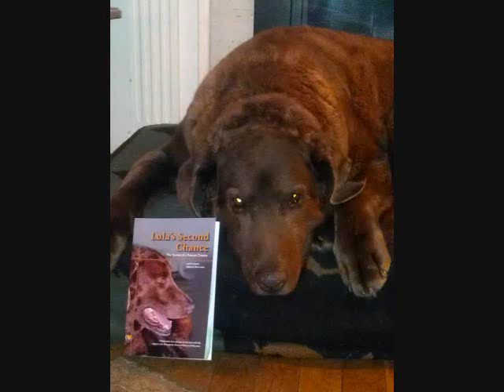Lula Tribute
Lula was a Chesapeake Bay Retriever who went for the Brass Ring. she knew what she wanted in life and allowed nothing to get in her way. She captured everyone's heart and shown rescued dogs deserve their Second Chance. Despite her special needs for a wheelchair, she did not see that as a limitation. She let the world knew she was there and it was hers.
To Order Lula's Book, A Second Chance, please go Thank You for your support